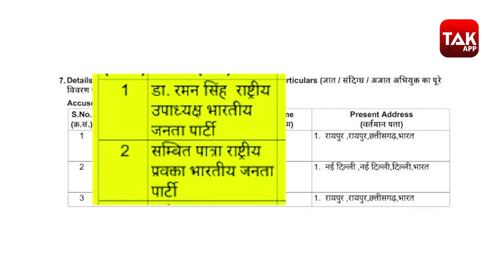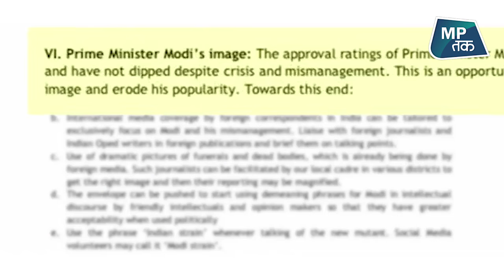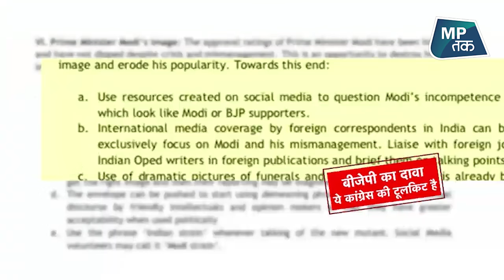Corona से लड़ते-लड़ते अब बात FIR पर आ गई ! | MPTAK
कोरोना काल में तू-तू मैं-मैं से आगे निकल कर राजनीति अब FIR तक आ गई है... छत्तीसगढ़ में पूर्व सीएम रमन सिंह और बीजेपी प्रवक्ता संबित पात्रा पर पुलिस का घेरा है तो मध्य प्रदेश में पूर्व मुख्यमंत्री कमलनाथ पर FIR दर्ज हुई है...अब सियासी घमासान मचा है